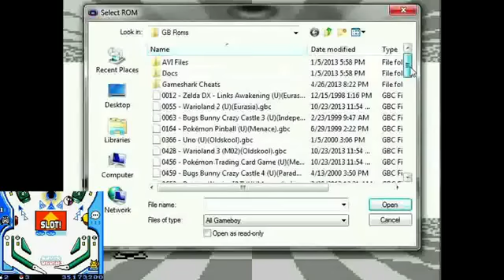Super Smash Bros. - Pinball Edition (LR SFL 2 Bonus Video)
Yeah I probably could've thought of a better title than this, but eh, what can you do?  Anyway, this has absolutely nothing to do with either the race or ponies, but whatever.  Hope you all enjoy!